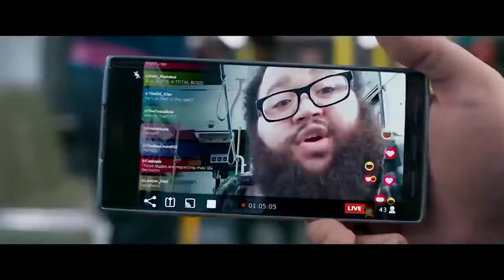(1/2) SHANG CHI AND THE LEGEND OF TEN RINGS (2021) BUS FIGHT SCENE IN TAMIL || MARVEL STUDIOS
HERE IS THE SHANG CHI THE LEGENDS OF TEN RINGS OFFICIAL CLIP FROM THE MARVEL STUDIOS RELEASE

Shang-Chi and the Legend of the Ten Rings is a 2021 American superhero film based on Marvel Comics featuring the character Shang-Chi. Produced by Marvel Studios and distributed by Walt Disney Studios Motion Pictures, it is the 25th film in the Marvel Cinematic Universe (MCU). The film is directed by Destin Daniel Cretton, from a screenplay he wrote with Dave Callaham and Andrew Lanham, and stars Simu Liu as Shang-Chi alongside Awkwafina, Meng'er Zhang, Fala Chen, Florian Munteanu, Benedict Wong, Michelle Yeoh, Ben Kingsley, and Tony Leung. In the film, Shang-Chi is forced to confront his past when his father Wenwu (Leung), the leader of the Ten Rings organization, draws Shang-Chi and his sister Xialing (Zhang) into a search for a mythical village.

                       Shang-Chi and the Legend of the Ten Rings premiered in Los Angeles on August 16, 2021, and was released in the United States on September 3, as part of Phase Four of the MCU. It has grossed over $387 million worldwide, making it the fifth-highest-grossing film of 2021. The film received positive reviews from critics, who praised the choreography of the action sequences, exploration and representation of Asian culture, and the performances from the cast, particularly Liu and Leung.

TM & © Marvel Studios (2021)